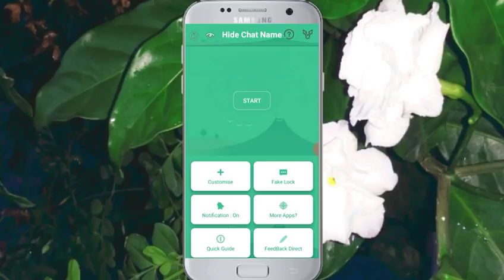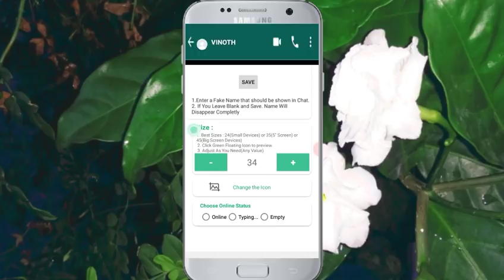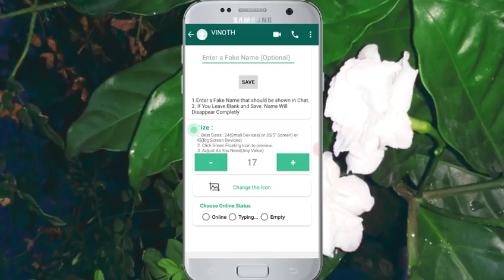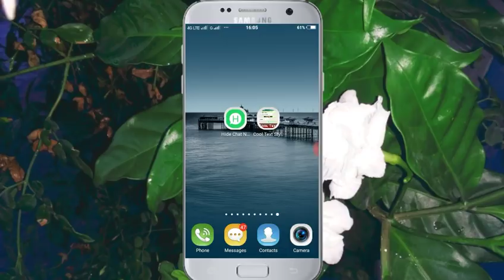2 New Amazing Whatsapp Tricks 2018(Tamil)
In this video we see about 2 New amazing WhatsApp tricks in Tamil first one is WhatsApp basic safety tricks this is very Usefull for all WhatsApp users and second one is Change font styles in Whatsapp this is helpful to send message to your friends in different types of colour fonts this custom fonts are very cool and colourfully